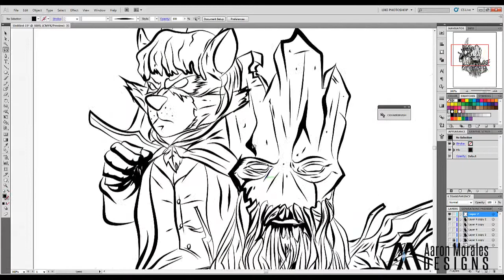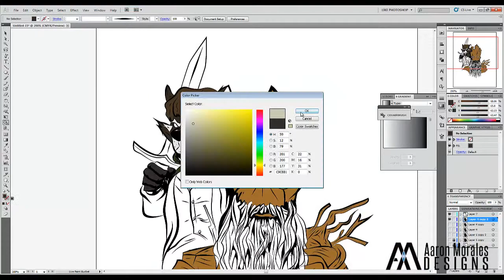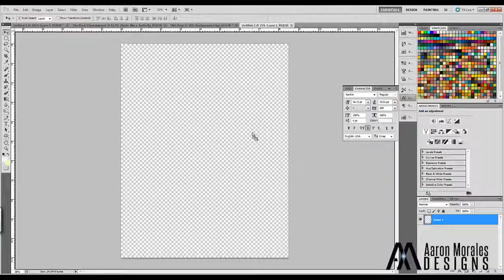Guardians of the Shire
Speed painting of my latest t-shirt design featuring Rocket Raccoon and Groot defending middle earth.

Time:
2:00 hrs
Materials:
pencil and paper
Adobe illustrator
Adobe Photoshop
Camtasia Studio